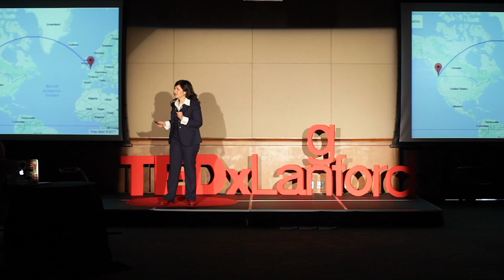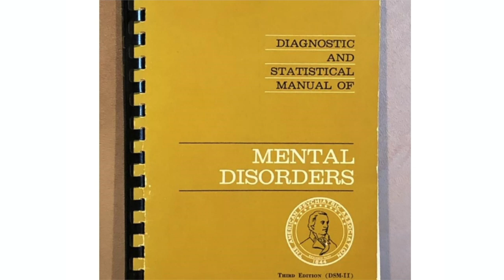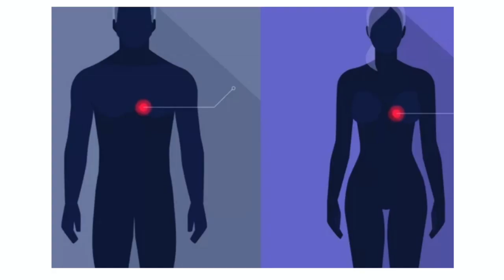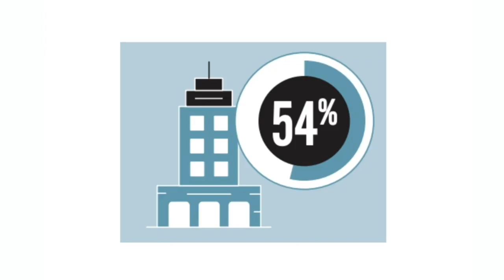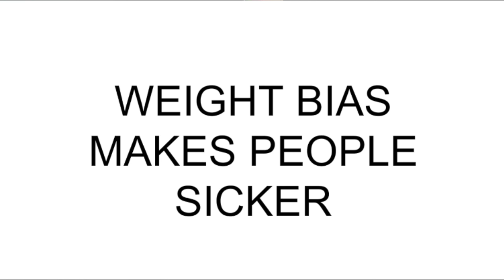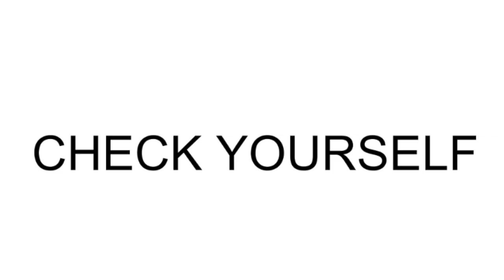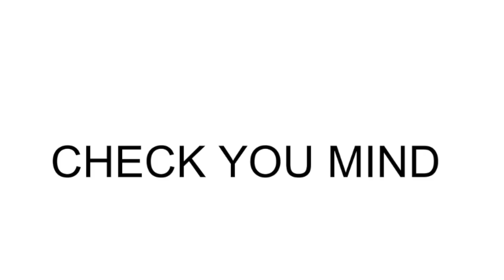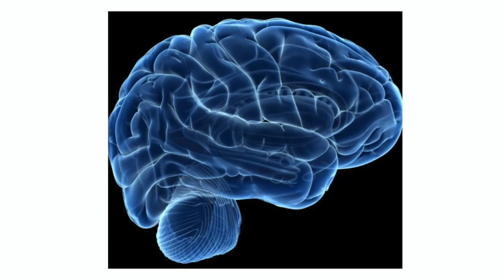The End to Fat Shaming Begins Here | Dr. Ali Zentner | TEDxLangford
The world demands a new generation of kindness and compassion more than ever before. Dr. Ali Zetner has spent the last two decades in medicine building a practice dedicated to enforcing
evidence-based treatment options for people living with obesity while challenging the stigma
that obesity is a self-induced condition.  As a national expert in the field of obesity and someone who has a lived experience with the disease, Dr. Zentner is passionate about changing the way we see the condition. The world demands a new generation of kindness and compassion more than ever before, and Dr. Zentner’s goal is to shift the public perceptions around obesity. She has made it her mission to fight for a more empathetic perspective on obesity within the medical community and society at large. This talk was given at a TEDx event using the TED conference format but independently organized by a local community.